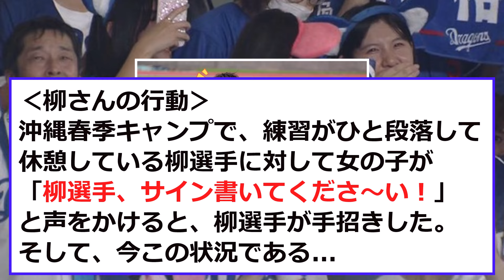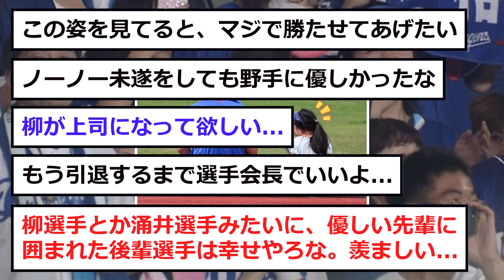【中日】柳さんの行動が「聖人」すぎて泣ける...